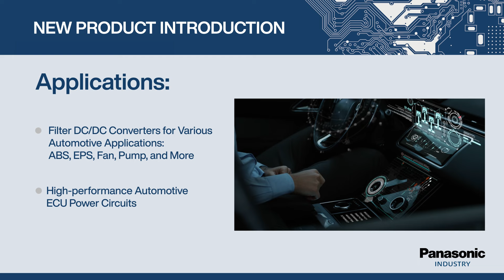New Product Introduction: ETQ-PAMR68JFW Series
Panasonic has launched the ETQ-PAMR68JFW Power Inductor for automotive ECUs. This small surface-mount Power Inductor provides exceptional support for large currents and high heat and vibration resistance, making it ideal for use in smaller automotive ECUs. It has a size of 17.2x15.6mm and is directly mountable on engines, enabling enhanced performance and reliability.

Discover the features and applications of ETQ-PAMR68JFW Automotive Power Inductor

0:00 New Product Introduction: ETQ-PAMR68JFW Series

0:06 ETQ-PAMR68JFW Series Technical Features

0:26 ETQ-PAMR68JFW Series Application